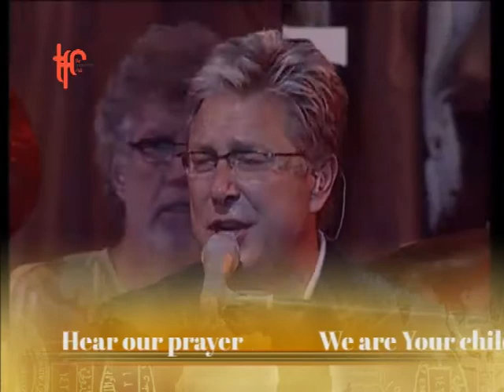GOD IS GOOD TOUR - Don Moen Mumbai Part 1 of 5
Here are 3 Songs from the concert :-
1. Our Father
2. Give Thanks
3. Thank You Lord

The Friendship Club (TFC) invited world renowned gospel singer DON MOEN  and his Band of 08 members to India. This was Don Moen’s first ever trip to India and it was organized by The Friendship Club. TFC invited Don Moen and team to perform and teach in various concerts,workshops and outreaches.The 3 city tour was named the "GOD IS GOOD " tour and was staged in Mumbai,Chennai and Shillong.
Mumbai by far had the biggest turnout of approximately 25,000 people at the MMRDA grounds followed by 10,000 people in Chennai at the YMCA grounds and 8000 people in Shillong.Besides the concerts there was a Banquet held in honor of Don Moen in Mumbai at The Lalit Hotel, a workshop for 2500 people at the Shanmukananda auditorium and an outreach at a Cancer Hospice at Shanti Avedna ,Bandra.

The Friendship Club (TFC) is a Mumbai based Registered Public Charitable Trust founded in 2008 by Vitrus and Jean D’Souza, a forward looking entrepreneurial couple who began this organization from humble beginnings. They both come from well-raised families, with successful professional backgrounds, committed to sharing love with everyone across cultures and reaching out to the underprivileged and needy with a compassionate heart and helping hands. They believe each one can do something, and charity begins right where you are!
The Friendship Club (TFC) additionally also organize various events like Conferences, Seminars, Workshops and Concerts, inviting the best speakers and musicians in the world. At TFC we believe bringing people from walks of life together in the city, fostering unity and fellowship, welcoming people from all communities encourages and motivates the attendees to live better, aspire for good relationships with others thus encouraging them to become better human beings who in turn go and become a blessing to others thereby bring about transformation to the person, city, state and nation as a whole.
The Friendship Club (TFC)  believes better families constitute a better society, which together build a better nation. The Friendship Club is one of the unique organizations which is able to get the entire city together and cultivate healthy meaningful relationships among people from different walks of life. A culture of love and friendship is always at the forefront of all TFC initiatives.